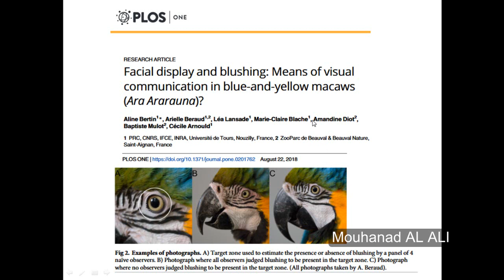تم اكتشاف معلومة جديدة عن ببغاء المكاو!!!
مرحبا جميعا...احببت مشاركتكم باحدث معلومة تم اكتشافها تخص ببغاء المكاو...التفاصيل في الفيديو ...بالتوفيق